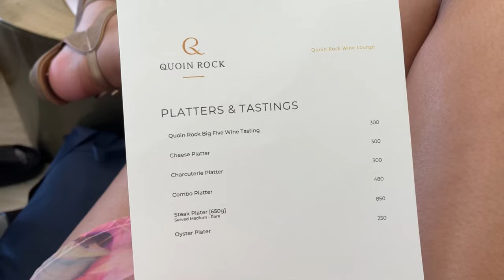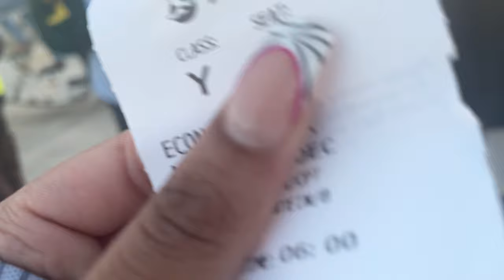VLOG: LAST DAY IN CAPE TOWN| QUION ROCK| WINE TASTING| CAMPS BAY BEACH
I hope you enjoyed this video, as much as I enjoyed our vacation.

Based in South Africa 🇿🇦